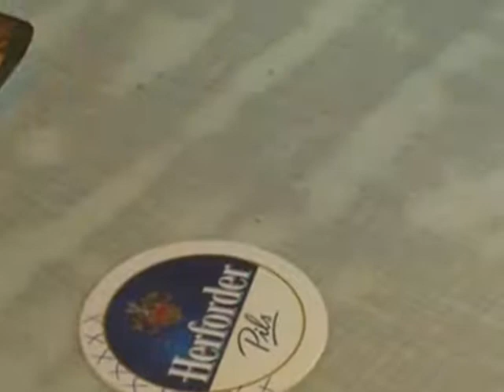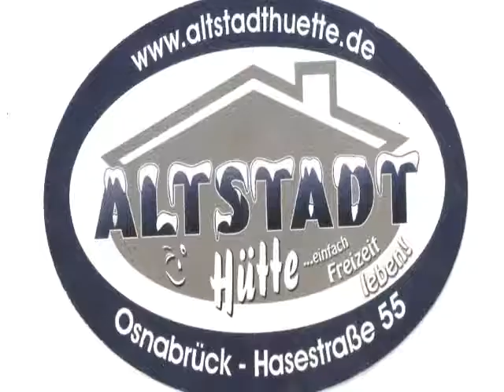Gebt mir Schnaps. Erich Mühsam vertont von Ingo International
Ausschnitt aus dem Musical "Sich fügen heißt lügen." von Ingo Wilkenshoff nach Gedichten von Erich Mühsam.
Lyrics: Erich Mühsam, Gebt mir Schnaps
Gesang:Ingo Wilkenshoff
Laura Fainstein de Wilkenshoff als Laura